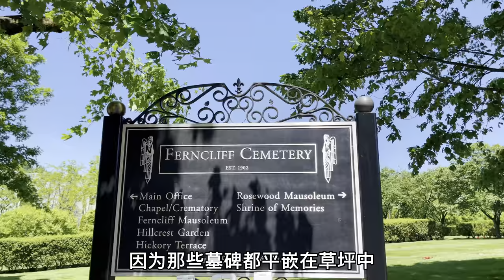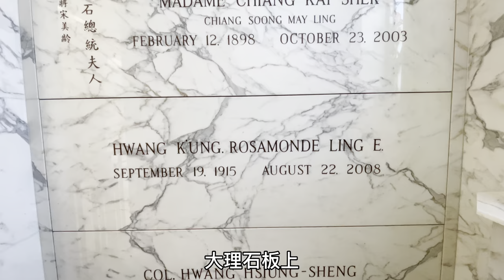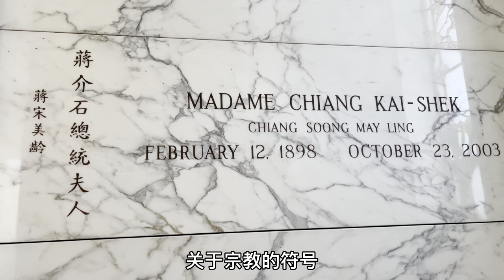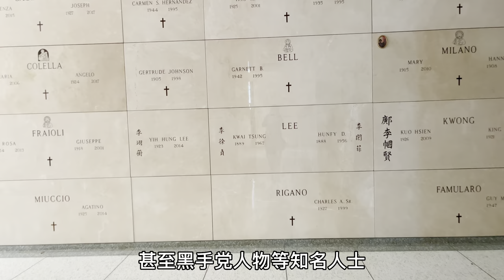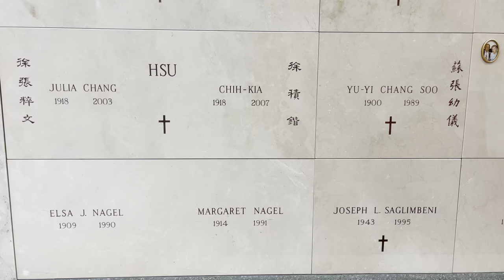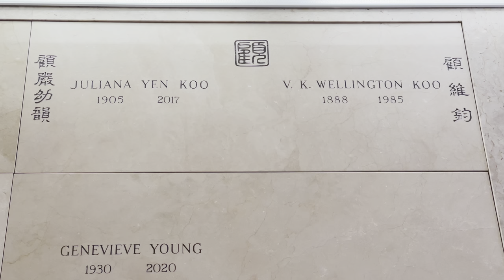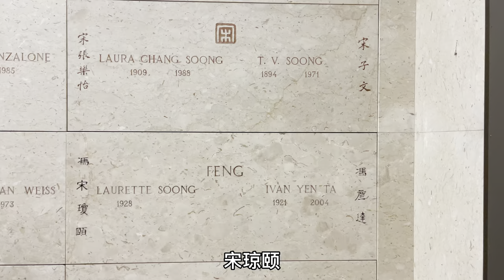纽约，宋美玲豪华墓地，富人的天堂，穷人的我，吓出一身冷汗，芬克里夫墓园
美国纽约，宋美玲豪华墓地，富人的天堂，穷人的我，吓出一身冷汗，芬克里夫墓园